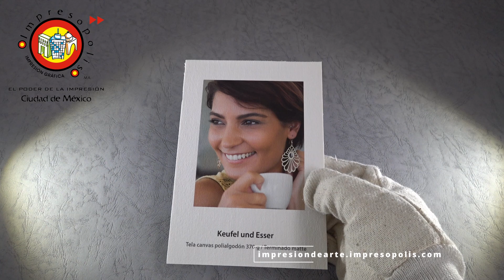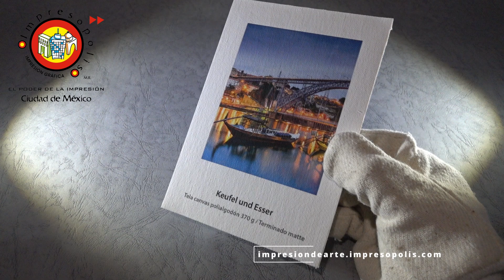Impresion de fotografia y Arte en canvas Electro Keufel und Esser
La mejor opción para la impresión de fotografía fineArt, impresión de arte, reproducción de arte e impresión de giclee en México. Impresopolis Ciudad de México te ofrece una colección de más de 40 papeles fineArt de los mejores maestros papeleros, Hahnemüle, MOAB, Kimono, Keufel und Esser, Mitsubishi. Contamos en nuestra colección con papeles lisos, texturizados y fotográficos. Gramajes desde 100 g/m2 ( Hahnemuhle Rice paper ) hasta 350 g/m2 ( Hahnemuhle Museum Etching de 350g/m2). Flexibilidad y variedad de precios, es nuestro objetivo para la comunidad de artistas, fotógrafos y creativos. Contamos también con papeles 100% algodón de 300 gramos en tono cálido y frío.

El canvas Electro de Keufel und Esser es un clásico  para impresión de fotografía e impresión de Arte en canvas.

La impresión de fotografía en canvas, la impresión de arte en canvas ofrece una serie de características que  lo hacen el favorito de fotógrafos, creativos y artistas:

- superficie matte
- superficie  receptiva y de secado instantaneo
- punto definido
- imágenes nítidas
- degradados suaves
- colores sólidos
- superficie texturizada de punto cruzado clásico
- blanco cálido
- estable al tensado en bastidor
- superficie al tensado sin grietas

Contamos con variedad de tamaños para la impresión de fotografía en canvas y para la impresión de arte en canvas. Flexibilidad de tamaños y relaciones de precio calidad, 6 y 12 tintas para todas las necesidades de impresión.

En el apartado de conservación y museografía el Canvas Electro e Keufel und Esser:

- es compatible con el barniz inocuo en spray de Hahnemuhle
- es compatible con el barniz artesanal base agua también de Hahnemuhle ( brillante, satin y mate )
- es una tela de poliéster y canvas de punto cruzado
- gran estabilidad dimensional

Aplicaciones para el Electro Canvas de Keufel und Esser:

- impresión de fotografía en canvas
- impresión de Arte en canvas

SOBRE NOSOTROS Y NUESTRA FILOSOFÍA DE TRABAJO. Impresopolis hace uso de las técnicas de procesamiento digital de imagen, ingeniería de imagen, gestión de color, digitalización de arte y fotografía, conservación, enmarcado y marquería de autor. Nos apegamos a los procesos académicos de la escuela de arte, fotografía, diseño, museografía y conservación, así como a las instrucciones de los Maestros papeleros y fabricantes de tecnología. Nuestra filosofía orbita en torno al concepto de ART EMPOWERMENT al servicio del arte y la fotografía, para lo cual contamos con diferentes técnicas y tecnologías: a) impresión de arte y fotografía inkjet, conocida como impresión de giclee, ofrece el mejor desempeño cromático con una amplia colección de papeles lisos y texturizados b) impresión de arte y fotografía en dryLAB, con papeles Fabriano Fedrigoni, orientado a la producción de material punto de venta ( POP - POS ) para la industria del Arte y Fotografía c) impresión lenticular e impresión 3D lenticular para desarrollo de conceptos impactantes d) impresión en letterpress ( técnica de impresión bajo relieve., usa papeles y materiales de Maestros papeleros de nicho. Contamos con una edición para el éxito en los proyectos letterpress que es un compilado de experiencia en el manejo de la técnica y materiales, disponible a la venta e)digitalización de arte y fotografía; contamos con la tecnología e infraestructura para digitalizar piezas pequeñas tamaño carta hasta piezas de 1x2 metros o mas, al nivel de detalle de googlearts f) para el display, exposición y venta de obra; contamos con una colección de marcos de diseño propio, sin equivalente en el mercado, que además ofrecen un sistema de conservación con una excelente relación precio calidad g) en la parte de libros de arte y fotobooks contamos con un diseño modular, para aplicaciones de catálogo de arte, subasta, álbum fotográfico, fotografía de boda, fotografía familiar o fotoregalos h) en montajes especiales contamos con la infraestructura necesaria para realizar trabajos de montaje bajo acrílico DIASEC, para acabados espectaculares i) para el servicio de producción de empaque y editorial contamos con equipo especializado en la producción de pruebas de color CMYK para offset US o Hexachrome j) y por supuesto todo lo anterior con la posibilidad de personalizar tu marca a niveles insospechados con la impresión de dato variable / variable data printing . NUESTRO OBJETIVO PRINCIPAL ES LA CALIDAD EN NUESTRO TRABAJO COMO ATELIER. Nos gusta trabajar de manera personalizada en cada proyecto, sólo recibimos un proyecto a la vez en nuestro taller dedicado a la reproducción de Arte y Foto. Sabemos que la modernidad demanda tiempos breves de producción, sin embargo no es ningún secreto que en el Arte y la Fotografía, la planeación es importante y en el trabajo de atelier., "De nada sirve correr, lo que conviene es partir a tiempo"., Jean de la Fontaine. Te deseamos éxito en tus proyectos orgullosamente desde la Hermosa Ciudad de México. ¡Te esperamos pronto!